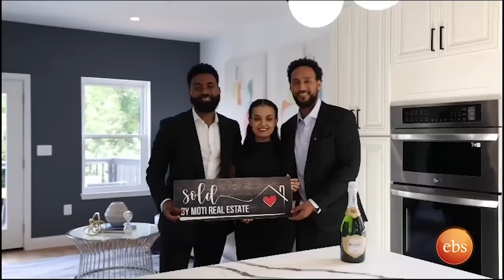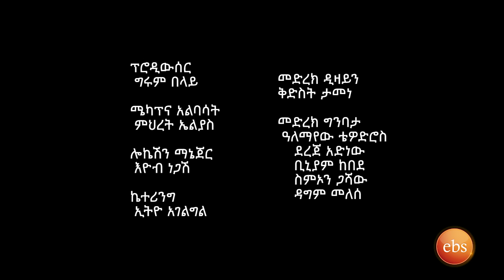/በስንቱ/ Besintu S2 EP.16 "ሼፍ ሒሩት"